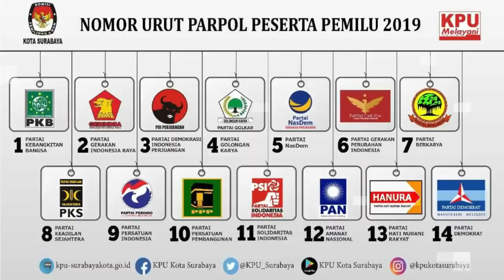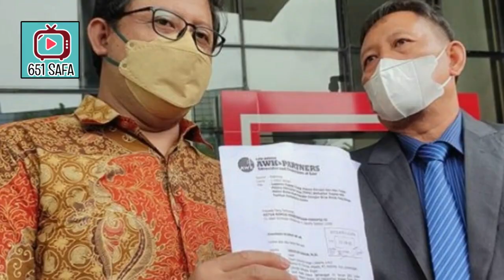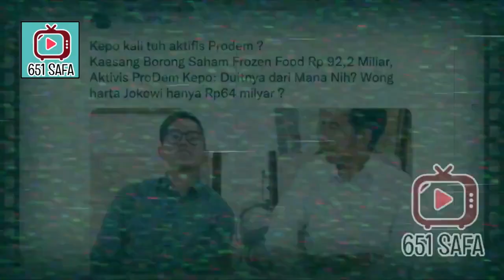TERNYATA, JKW BERI 200 JT YANG BERANI KE KPK !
Politisi Demokrat Yan A Harahap, kembali mengungkit Peraturan Pemerintah (PP) Nomor 43 Tahun 2018. Menurut PP ini, masyarakat yang melaporkan kasus korupsi akan diganjar dengan hadiah bahkan Rp 200 Juta. Hal itu diungkap melalui akun Twitternya @YanHarahap, pada Minggu 16 Januari 2022. Merujuk pada Peraturan ini, diatur tata cara pelaksanaan peran serta masyarakat dan pemberian penghargaan dalam pencegahan dan pemberantasan tindak pidana korupsi. PP itu diteken Presiden Joko Widodo pada 18 September 2019 silam.